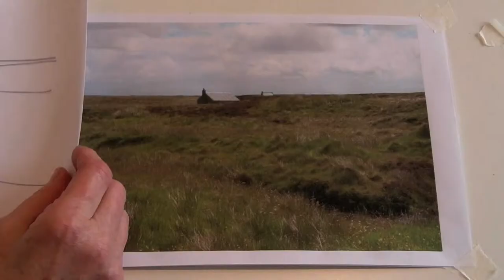Landscape Quilts - Effie Galletly's Channel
Effie knows a lot about sewing and pieced landscape quilts.  On this channel she shares her hints and tips with you to use in your own creative projects.

You can see Effie's work and find out more about what she does